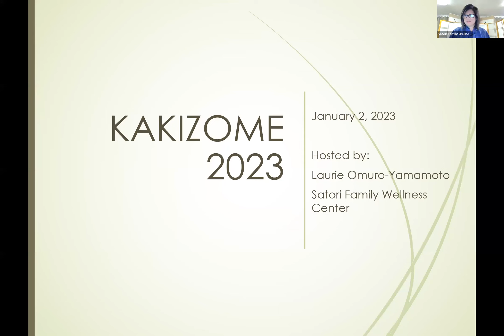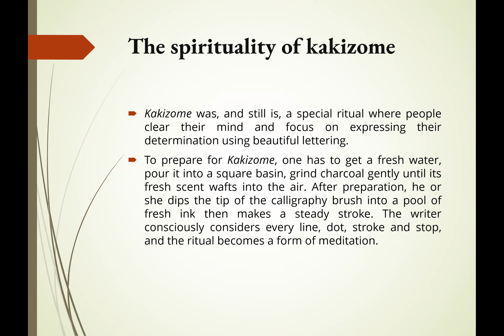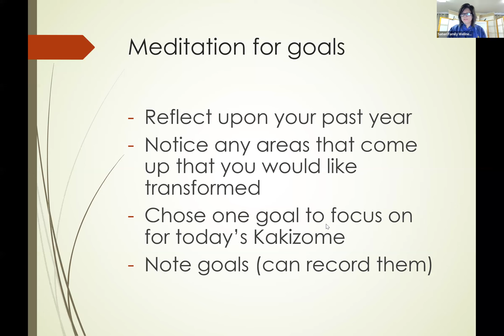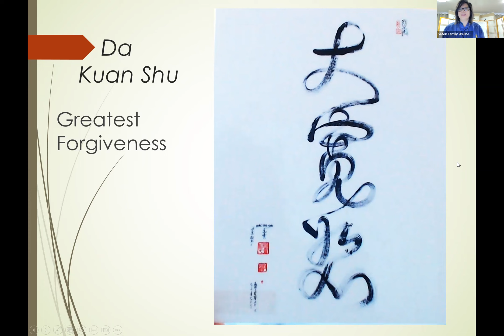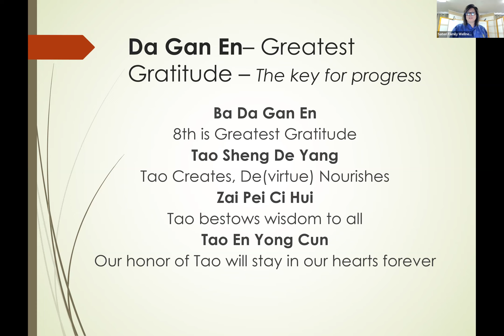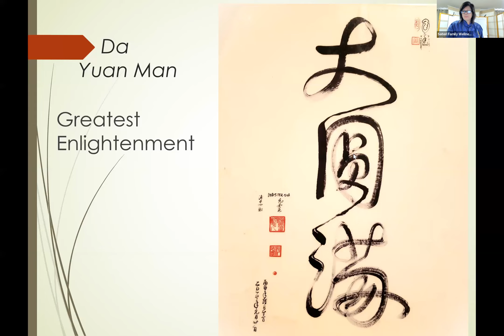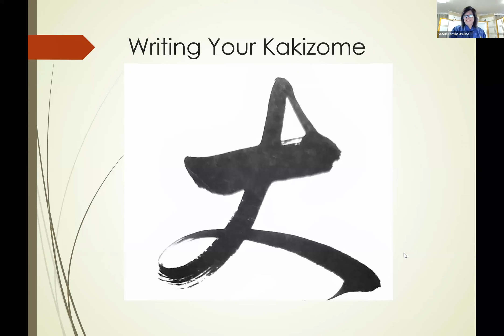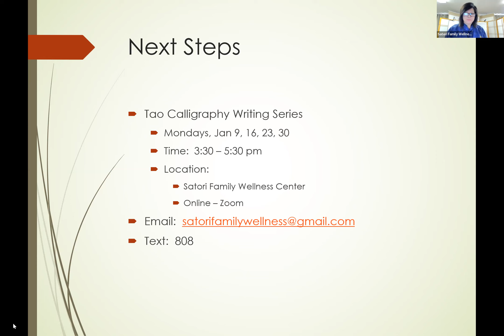Kakizome 2023 - 1st Writing of the New Year!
KAKIZOME: Settings Goals with First Calligraphy Writing of the Year - 2023
Kakizome (書き初め, literally "first writing") is a Japanese term for the first calligraphy written at the beginning of a year, traditionally on January 2.
Kakizome is a Japanese New Year’s tradition to write the New Year’s resolution with brush and ink at the beginning of the year. Traditionally, Kakizome was performed using ink rubbed with Wakamizu, the first water drawn from the well on New Year's Day. Kakizome is an important New Year’s event to wish for happiness, success in one's goal, and progress in one's calligraphy writing.
In modern times, people often write out auspicious kanji (Japanese characters) rather than poems.
Join Satori Family Wellness Center as Tao Calligraphy Teacher, Laurie, leads you through a practice integrating the Japanese tradition of Kakizome with the sacred healing art of Tao Calligraphy*.
Each participant can join in writing their own calligraphy.